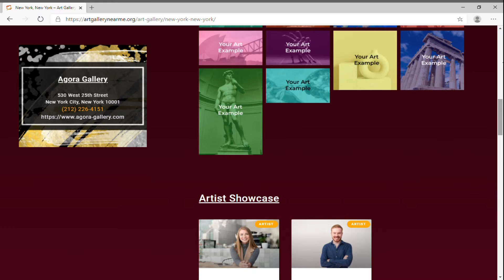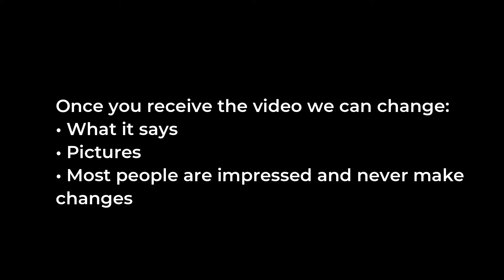Complete Your Featured Art Gallery Listing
Art Gallery Near Me.org